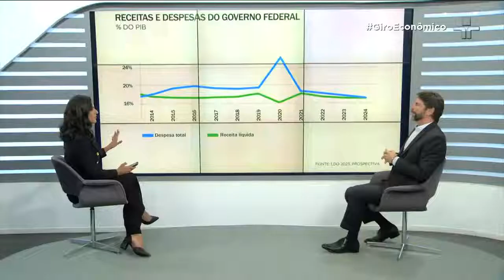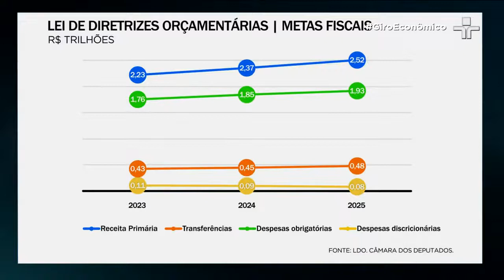"Não vamos crescer como previsto na LDO", comenta Ricardo Sennes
“Como você projeta uma receita irrealista. Neste caso, é um sinal que estamos mal colocado, do ponto de vista, de estratégia de pais, para alocar os recursos publicos”, explicou Ricardo Sennes no Giro Econômico.

Na edição dessa quarta-feira (31), o economista debateu com a jornalista sobre as receitas e despesas do governo federal.

Ricardo Sennes e Mayana Leocadio também comentaram no programa que precisamos prestar atenção para os próximos dias no país.